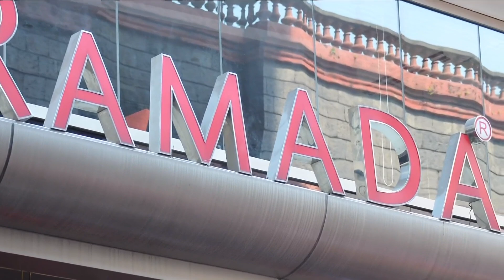The future of the former Buffalo Grand Hotel after fire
Harry Stinson talks about the future of the former Buffalo Grand Hotel. The Buffalo Grand Hotel has been closed for more than 15 months due to a fire.